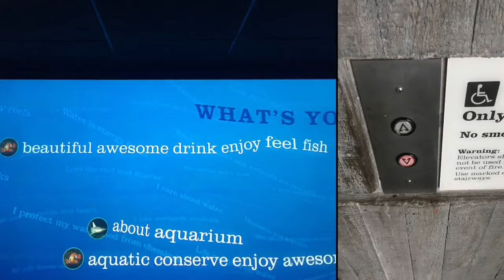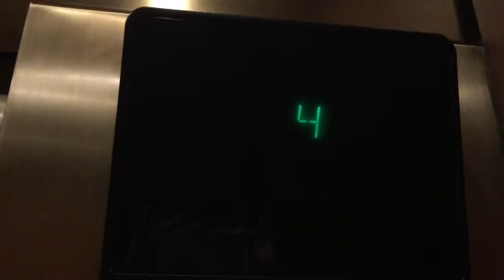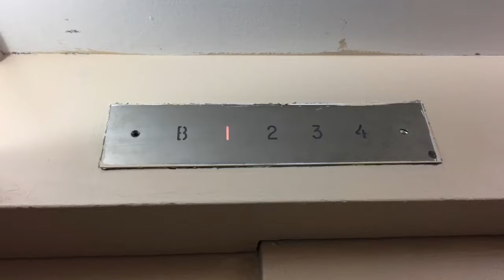Photo And Video Gallery From Baltimore MD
This is a photo and video gallery from Baltimore MD.